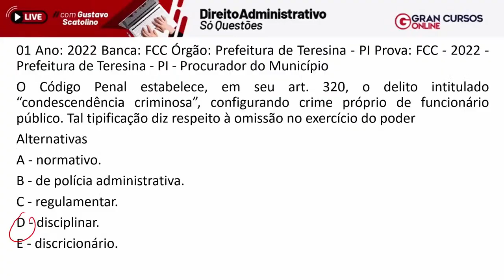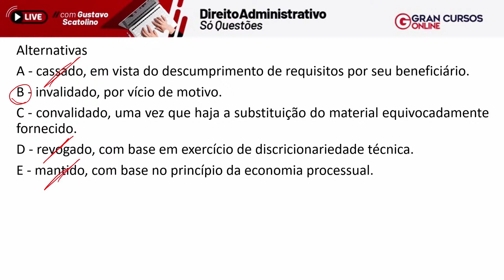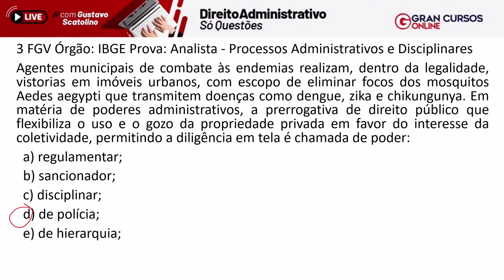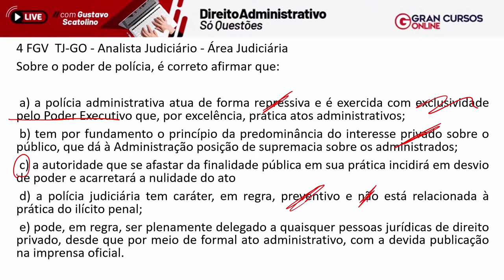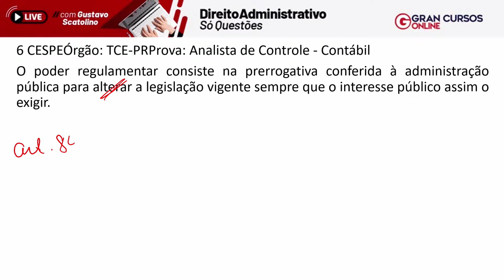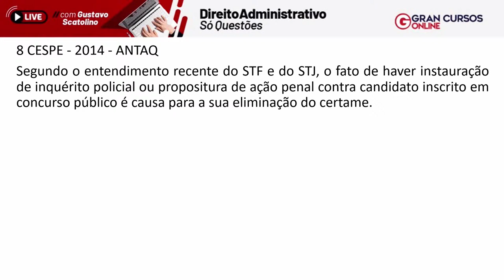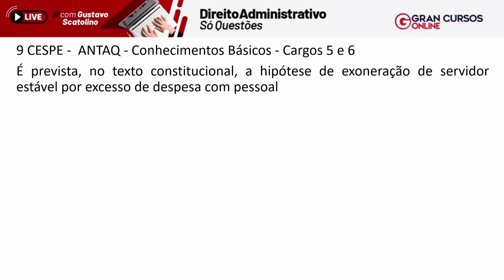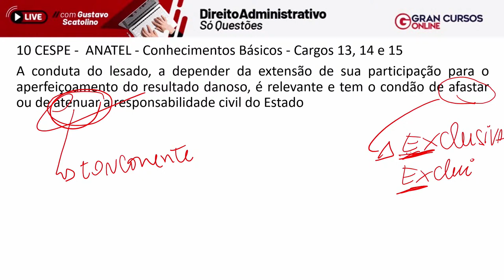Direito Administrativo - Só questões! com Gustavo Scatolino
Lançamento Pós Social: o maior desconto da história com planos inéditos!

Início: 00:02:15